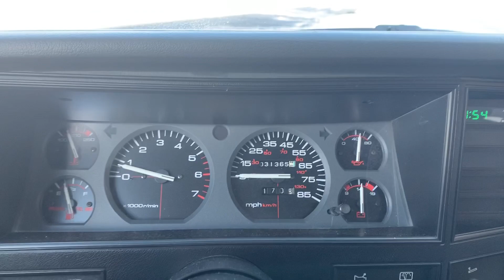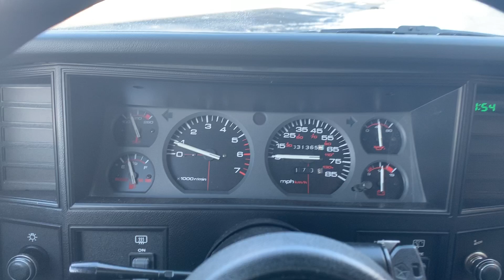1991 Jeep Cherokee Sport Walk-around 31k miles